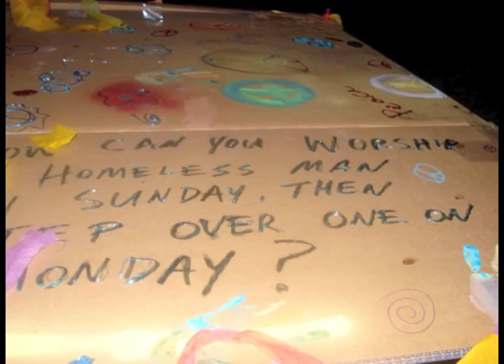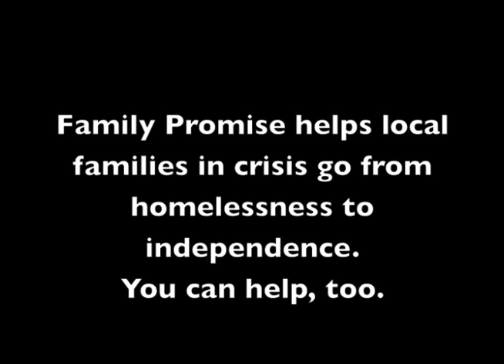Cardboard Box City Video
Highlights from 2010 Cardboard Box City Event